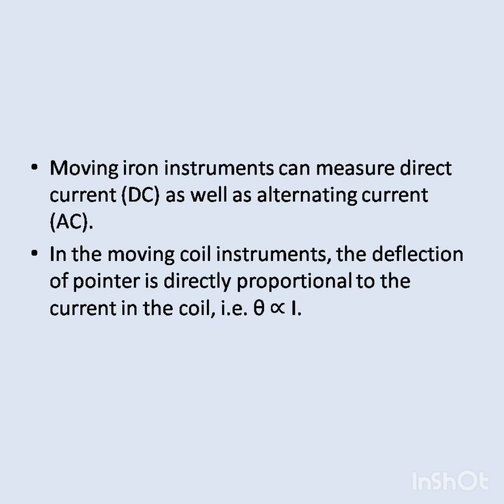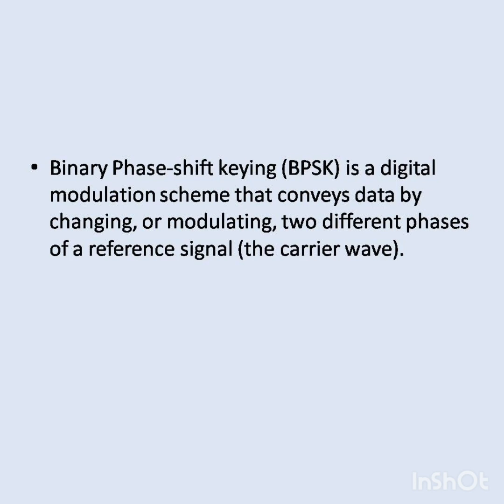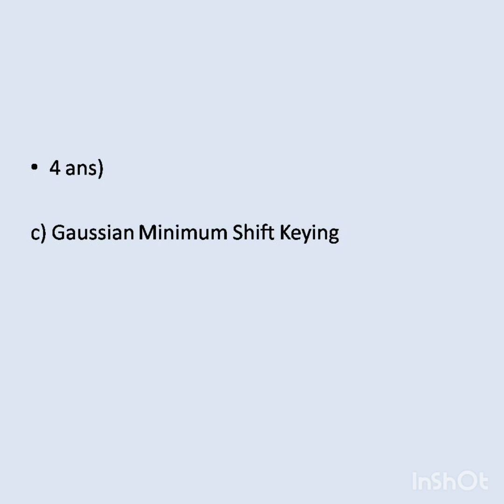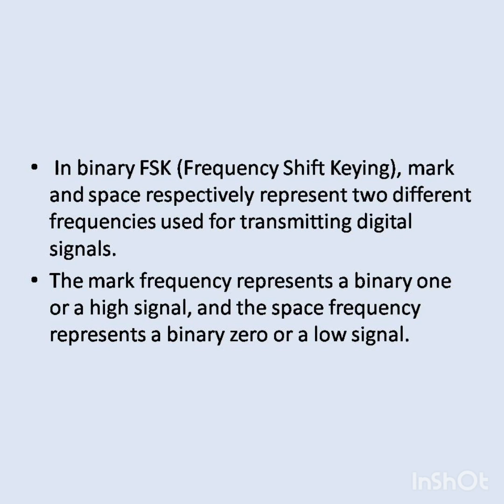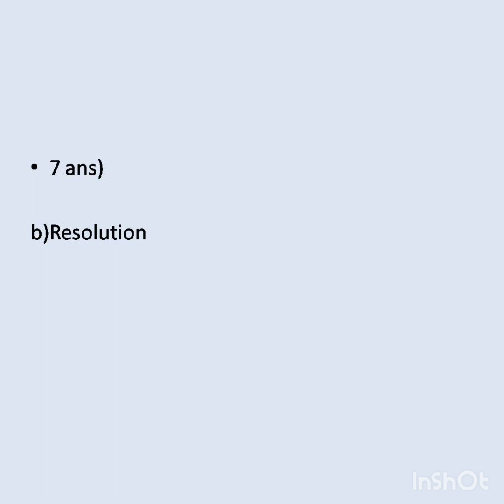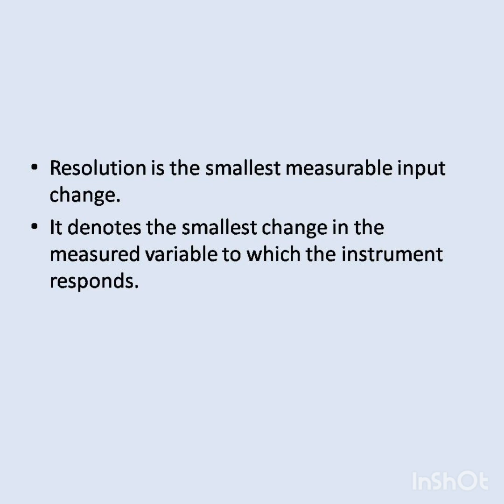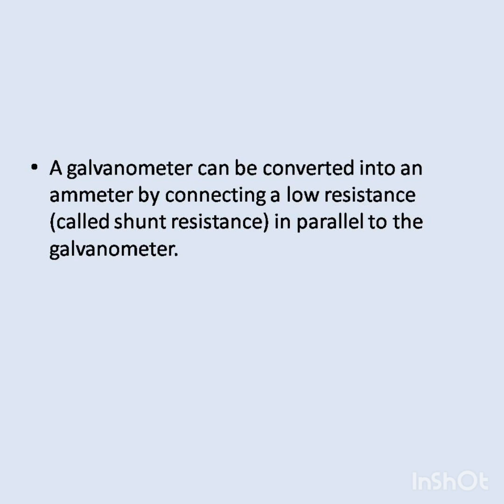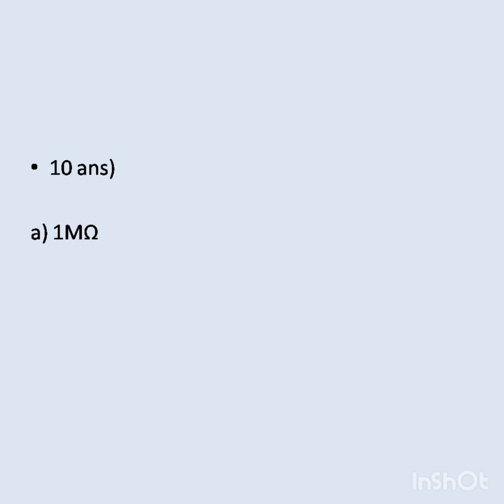previous question paper of workshop instructor/demonstrator in electronics and communication part 2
previous question paper of workshop instructor/demonstrator in electronics and communication/Gate/Neet/btech electronics/polytechnique electronics/workshop demonstrator electronics/basic electronics/electronics/ECE/Bsc electronics/kerala psc